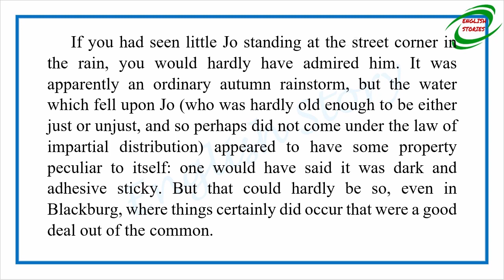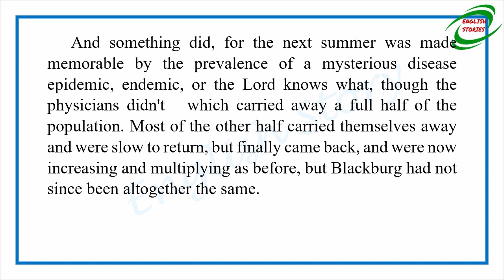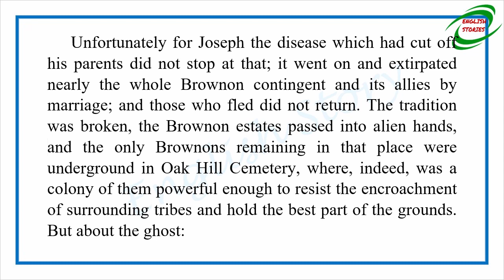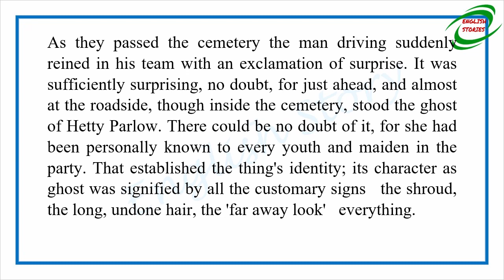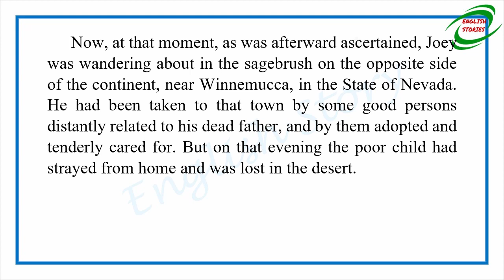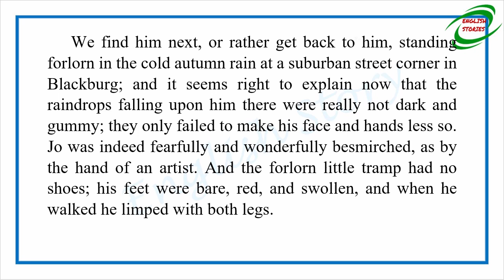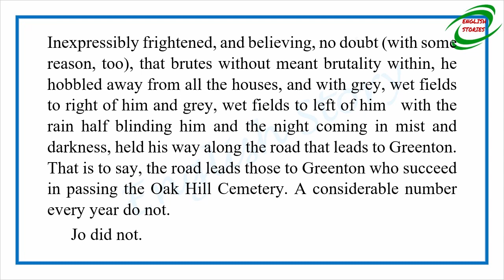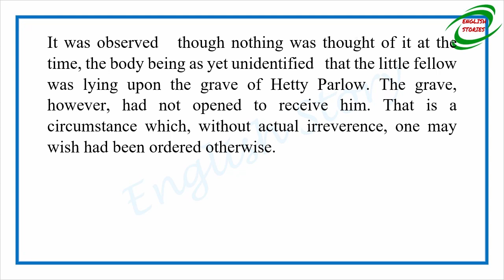Learn English Through Story - A Baby Tramp by Ambrose Bierce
Story title: A Baby Tramp
Author: Ambrose Bierce